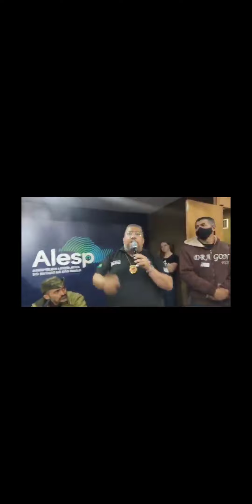Polícia Penal: segurança pública precisa se unir e conquistar